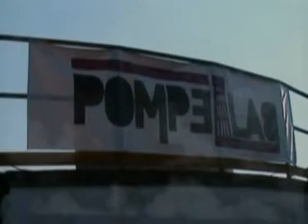The Gentlemen's Agreement - "Love Me Do" - Live at Pompeilab